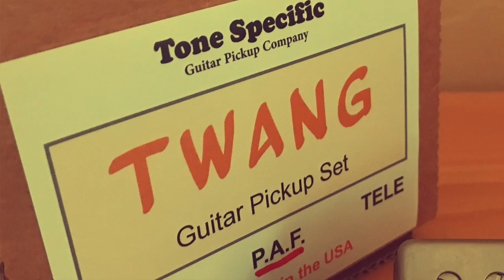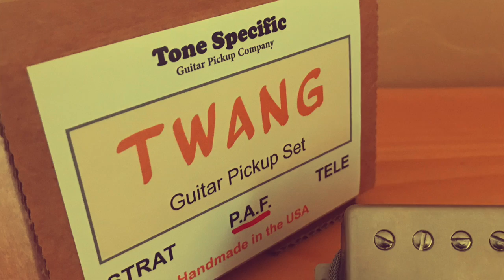1958 Twang PAF Humbucker Review - Tone Specific Pickups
1958 Twang PAF Humbucker Review - Tone Specific Pickups